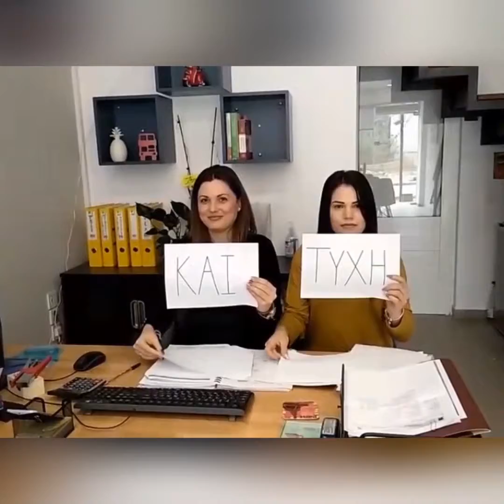received 347230632565162 1